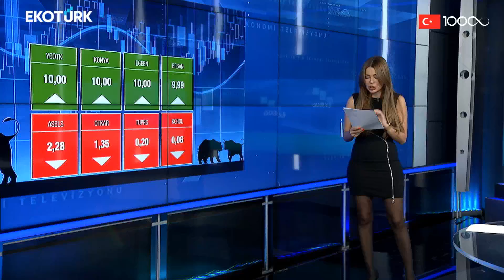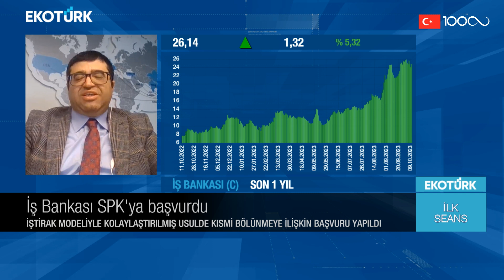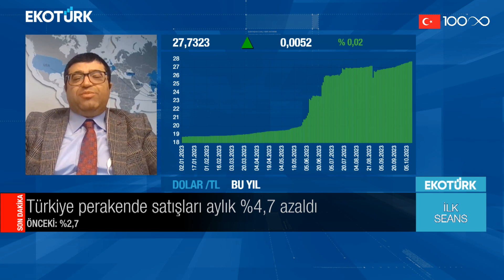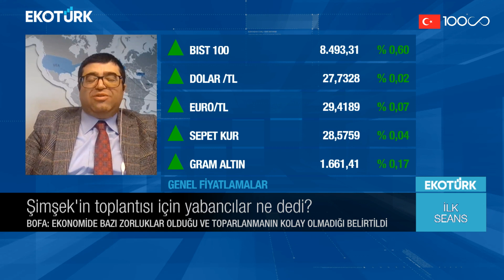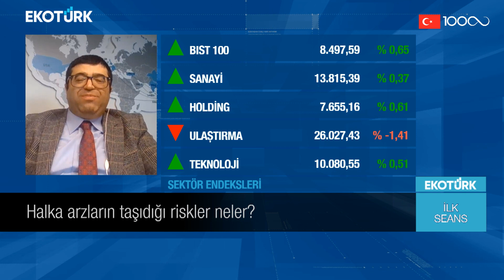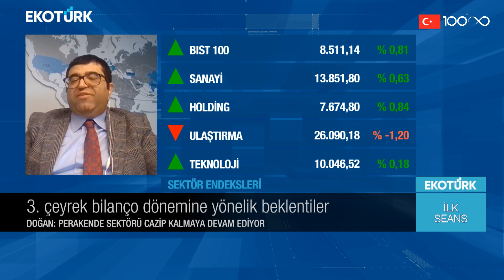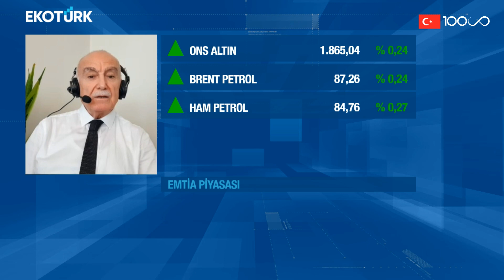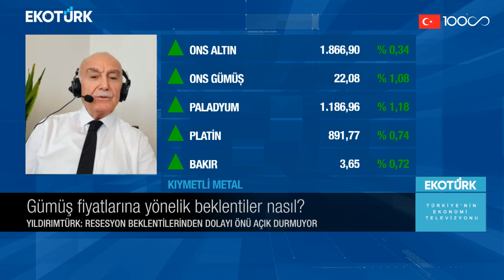Üzeyir Doğan | Mehmet Ali Yıldırımtürk | Perihan Tantuğ | İlk Seans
İlk Seans'ta Perihan Tantuğ'un konukları; Üzeyir Doğan ve Mehmet Ali Yıldırımtürk oldu.

00:00 Giriş
06:10 Borsa İstanbul Açılış
08:50 Konuk: Üzeyir Doğan
21:20 Şimşek'in toplantısı için yabancılar ne dedi?
28:00 Hava yolu şirketleri portföylerde tutulmalı mı?
30:20 Halka arzların taşıdığı riskler neler?
36:00 3. çeyrek bilanço dönemine yönelik beklentiler
40:20 Konuk: Mehmet Ali Yıldırımtürk
41:15 Altın hangi gelişmeleri fiyatlıyor?
46:00 Dolar/TL ile gram altına yönelik beklentiler
52:00 Gümüş fiyatlarına yönelik beklentiler